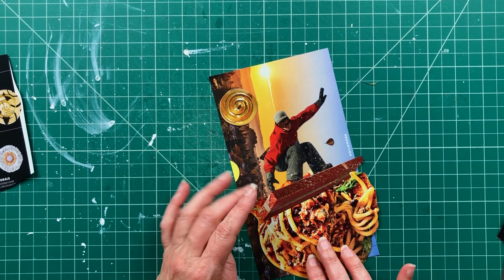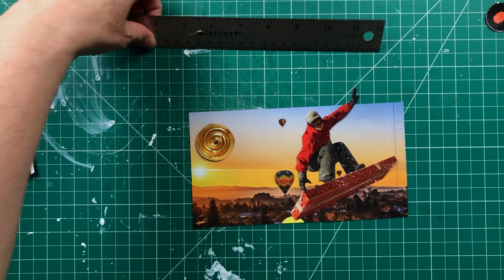Snowboarder MINIMAL MONDAY COLLAGE!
Monday!  Our favorite new day!  Once in a while we will be dropping a MINIMAL collage to lighten up the beginning of the week.  Today is SNOWBOARDER (such a unique title) - The prerequisites for a minimal?  Less than 3 pieces of ephemera with a nice surreal twist.

Enjoy your new week!